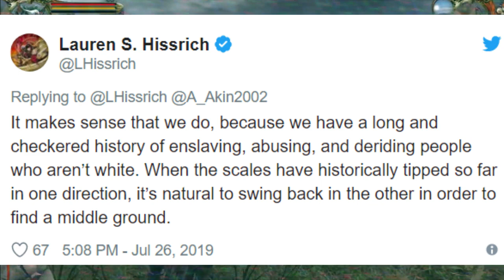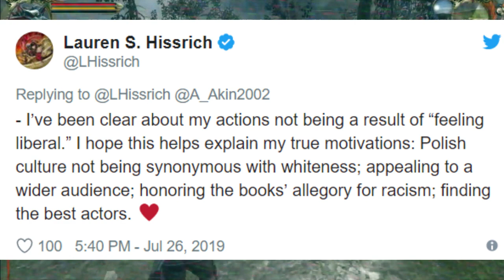Netflix's The Witcher - Dark Days Ahead